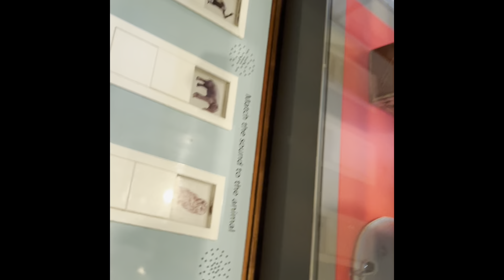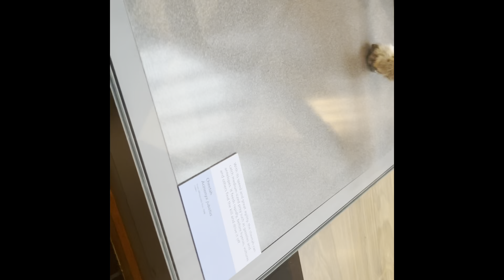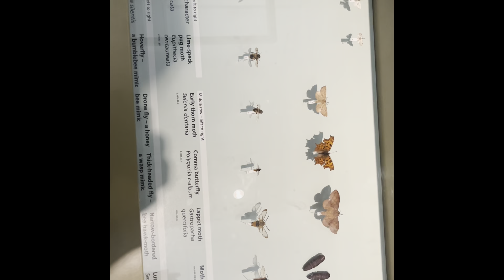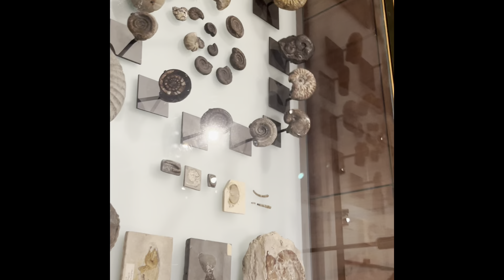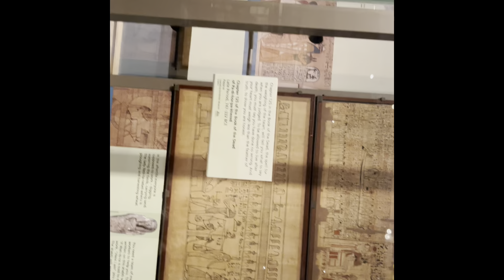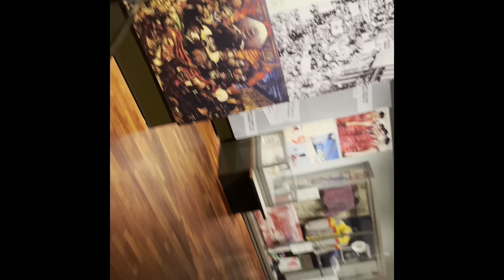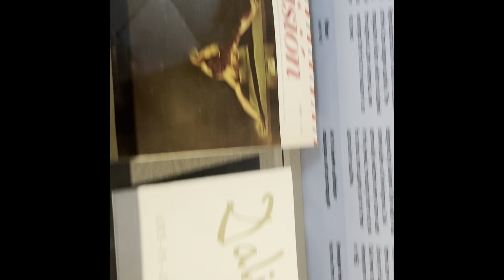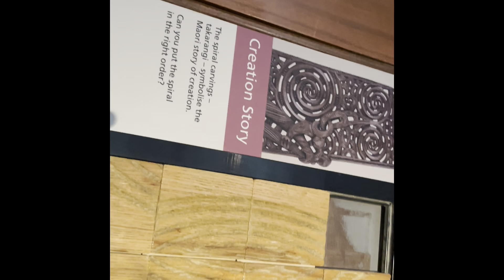Tour of the Glasgow kelvingrove art gallery and museum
A day out at the Kelvingrove art gallery and museum with my mum and friend and her dad had a great time sorry if the video isn’t that great not sure why it gave a small screen when I used the back camera on my phone to record the video.